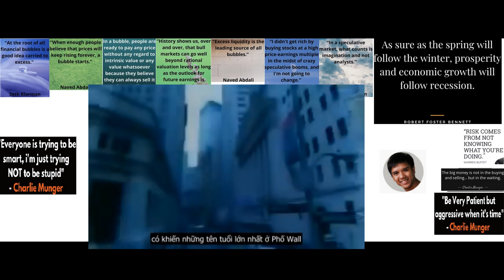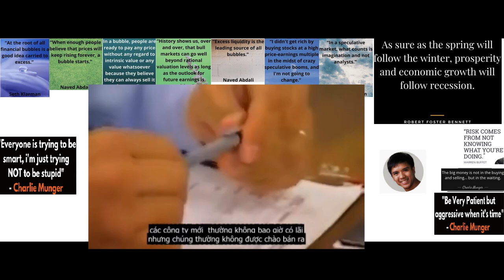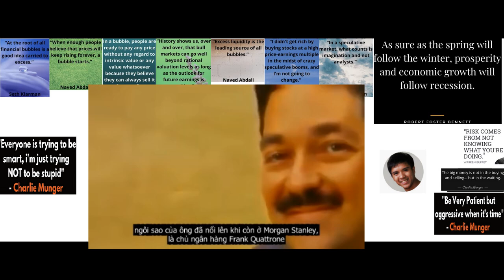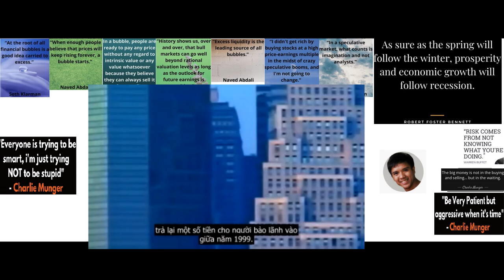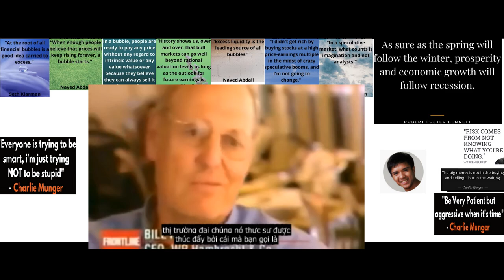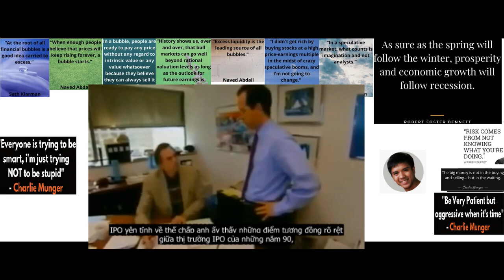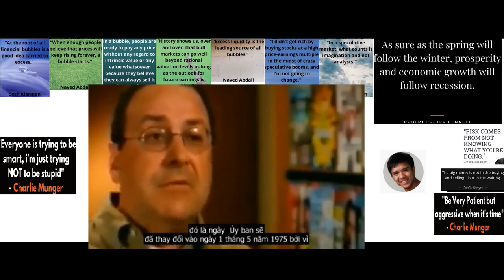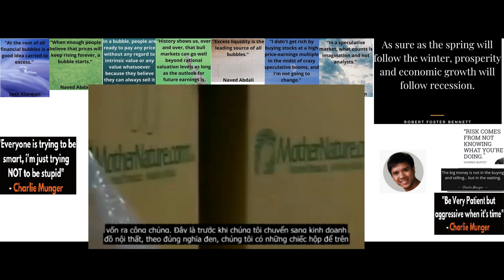Phim tài liệu về Bong Bóng Dotcom - Documentary about Dotcom bubble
Bong bóng Dotcom là gì?
Bong bóng Dotcom – tiếng anh là Dotcom bubble là bong bóng của thị trường chứng khoán Mỹ, xảy ra vào thập niên 90 khi mà các cổ phiếu của những công ty công nghệ cao, công ty khởi nghiệp và hoạt động trên internet với tên miền “.com” bị đầu cơ quá mức dẫn đến sụp đổ.

Hiện tượng bong bóng Dotcom góp phần cùng nhiều nhân tố khác tạo nên sự thịnh vượng về kinh tế ở Mỹ vào những năm cuối thập niên 90, thời kỳ người ta gọi là “nền kinh tế mới”. Trong khi nhiều chuyên gia cho rằng đây là hiện tượng của “sự thịnh vượng bất thường”.

Nguồn gốc của sự việc này được cho là do sự ra mắt của World Wide Web năm 1989, mở ra kỷ nguyên mới của công ty khởi nghiệp dựa trên internet và công nghệ những năm 1990, tiếp tục đà tăng trưởng đến khi thập kỷ kết thúc. Lúc bấy giờ, sự chú ý của giới truyền thông và các nhà đầu tư đổ dồn vào công ty Dotcom tạo nên hiệu ứng bong bóng khổng lồ.

Đến năm 2002, internet trải qua đợt bùng nổ, có quá nhiều công ty/nhà đầu tư đầu tư tiền và cổ phiếu vào công ty internet cho đến lúc công ty này phá sản. Sau sự việc đó, công ty nào trụ được tiếp tục phát triển đến hôm nay và được định giá lên đến vài tỷ đô la.

Bối cảnh của bong bóng Dotcom và sự phát triển
Bong bóng Dotcom là bong bóng kinh tế có sức ảnh hưởng đến giá cổ phiếu liên quan đến ngành công nghệ trong những năm 1990 – 2000 ở Mỹ. Sự kiện khủng hoảng bong bóng Dotcom bị kích hoạt do sự thổi phồng ngành công nghiệp internet mới.

Phát triển mạnh mẽ vào cuối những năm 90, khi quyền truy cập vào internet trở nên phổ biến, máy tính phát triển chiếm một phần quan trọng trong cuộc sống hằng ngày. Microsoft giới thiệu hệ điều hành Windows 95 năm 1995, thực hiện cải tiến vượt trội so với phiên 3.1. Các công ty cạnh tranh chế tạo phần cứng máy tính làm giá thành bị giảm mạnh. Điều này tạo điều kiện để mọi người có cơ hội sử dụng máy tính cá nhân.
Tiếp theo, trình duyệt Internet Netscape ra đời phiên bản thứ tư, mở ra kỷ nguyên của lĩnh vực thương mại điện tử và khai thác sức mạnh hệ thống thông tin quản lý.
Công ty Netscape tiến hành IPO vào tháng 08/1995 với mức giá mỗi cổ phiếu là 58.25$ sau khi kết thúc phiên giao dịch đầu tiên. Suốt năm 1995, mỗi quý công ty này có giá trị tăng gấp đôi. Đây cũng là ngày bắt đầu của bong bóng Dotcom lần thứ nhất.
Nhận được sự đầu tư nhanh chóng và dễ dàng, giá trị cổ phiếu tăng nhanh chóng mặt. Giá trị NASDAQ thay đổi đạt nhiều đỉnh cao tới 5000 điểm vào năm 2000.
Các công ty tung ra thị trường trong đợt IPO và thu về mức giá khổng lồ. Giá cổ phiếu cũng nhiều lần tăng chóng mặt, nhà đầu tư đánh giá nơi đây như một xứ sở thần tiên và ai có ý tưởng đều có thể bắt đầu kiếm tiền.

Bong bóng vỡ
Đầu năm 2000, sự cố máy tính Y2K – lỗi thiên niên kỷ xảy ra cùng với các chỉ số như sản lượng thiết bị doanh nghiệp tăng 74%, chi phí xây dựng tăng 35% trong khi hàng hóa tiêu thụ chỉ ở mức 18%. Điều này khiến FED nhận ra nền kinh tế Mỹ đang tăng trưởng quá nóng nên vội vã tăng lãi suất ngân hàng với mong muốn kìm lại đà tăng. Đồng thời lúc này trong đầu nhà đầu tư đã có sự hoài nghi về nhiệm màu những công nghệ mà họ xuống tiền.
Hậu quả nhiều công ty công nghệ nguy cơ phá sản vì không thể trả đủ lãi vay ngân hàng.
Ngày 10 tháng 3 năm 2000, chỉ số NASDAQ – The Nasdaq Stock Market đạt 5048.62 điểm, cao gấp khoảng 200 lần chỉ số P/E thực tế. Bong bóng Dotcom đạt cực thịnh cùng thương thụ sáp nhập hai gã khổng lồ là AOL và Time Warner trị giá 165 tỷ USD – được coi là thỏa thuận tệ nhất trong lịch sử. Tiếp đến ngày 13 tháng 3 năm 2000, chính phủ Nhật Bản đưa tin họ chính thức rơi vào khủng hoảng tài, nền tài chính toàn cầu cũng bắt đầu đưa tin xấu.
Vụ kiện tụng của Microsoft tại Mỹ về việc chống độc quyền có kết quả bất lợi, phải chi trả một khoản tiền không nhỏ, ảnh hưởng trực tiếp đến giá cổ phiếu và cả chỉ số NASDAQ.
Bài báo “Burning Fast” của Barron’s – tổ chức tài chính lớn của Mỹ vạch trần tình trạng công ty Dotcom là công ty đang phải chịu lỗ và không có khả năng sinh lời trong thời gian tới, tồi tệ hơn là công ty sẽ hết vốn khiến cho quả bong bóng căng tròn đột ngột vỡ tan.
Các công ty lớn bằng đầu đặt lệnh bán chính cổ phiếu của họ để chốt lời, kéo theo hệ quả nhiều nhà đầu tư bán tháo nhằm chốt lời, cắt lỗ. Dẫn đến làn sóng panic selling làm thị trường rung lắc mạnh mẽ. Nhà đầu tư nhanh chóng tháo chạy, rút toàn bộ vốn ở những công ty Dotcom vì cho rằng không còn cách nào để kiếm được lợi nhuận bền vững trong tương lai ở công ty này.
Giá cổ phiếu giảm mạnh, ngân hàng lại tăng lãi suất với món tiền đã cho vay làm cho vốn hóa công ty Dotcom bị giảm dần, cụ thể Yahoo, Netscape, Cisco mất đến 75 – 98%, nhiều công ty tuyên bố phá sản vì không còn vốn để tiếp tục hoạt động.
Ước tính khoảng hơn 1.75 nghìn tỷ USD biến mất khỏi thị trường. NASDAQ giảm sát mốc 1000 năm 2002 (khoảng 77%) – mức giảm điểm lớn thứ tư trong lịch sử. Các công ty Dotcom như quân cờ domino lần lượt sụp đổ, dù là công ty từng được định giá hàng trăm tỷ USD bây giờ không khác gì công ty rác.